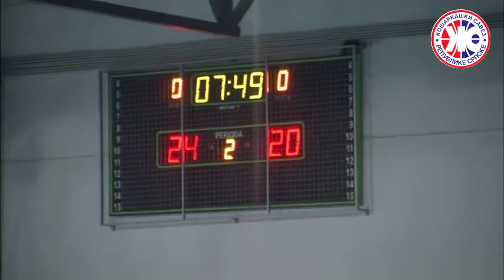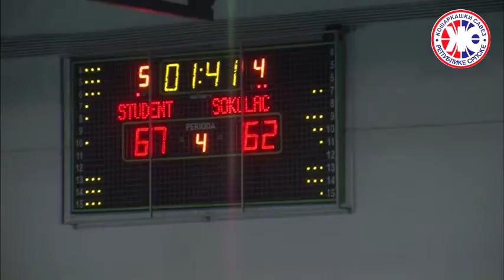Student - Sokolac / 1. ML RS 16-17 14. kolo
1. ML RS 16-17 / 11. kolo SKK Student - KK Sokolac